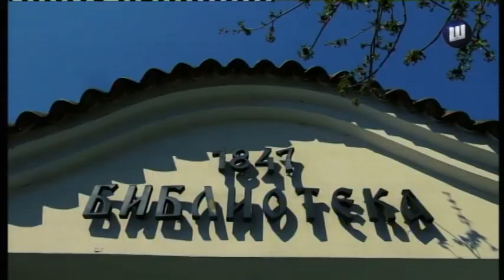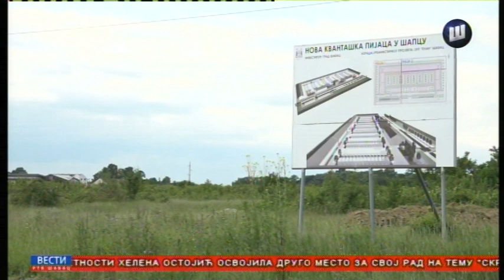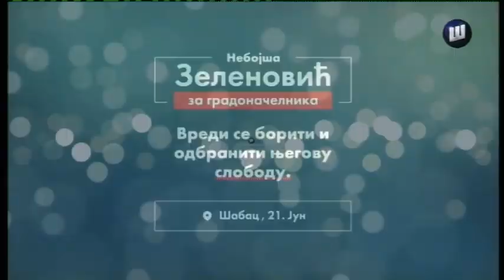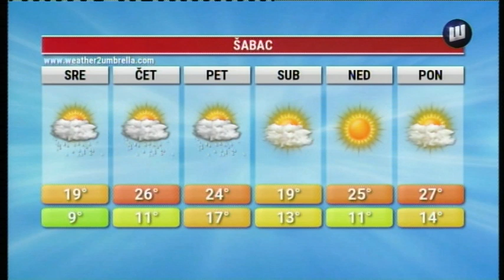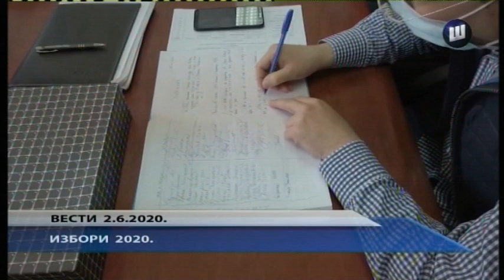VESTI TV SABAC 2.6.2020.